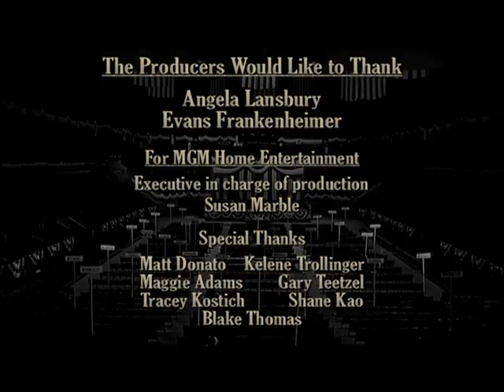Angela Lansbury on "The Manchurian Candidate"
Queen of Diamonds:
Interview with actress Angela Lansbury on her contribution in "The Manchurian Candidate" (1962) directed by John Frankenheimer.